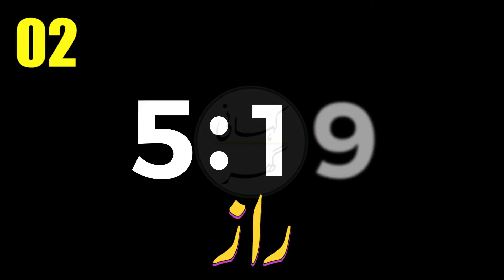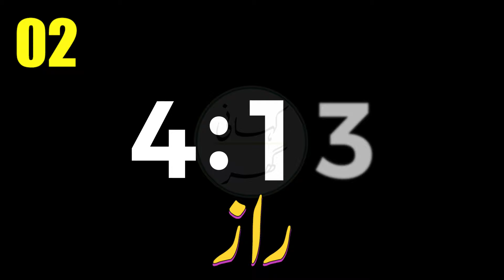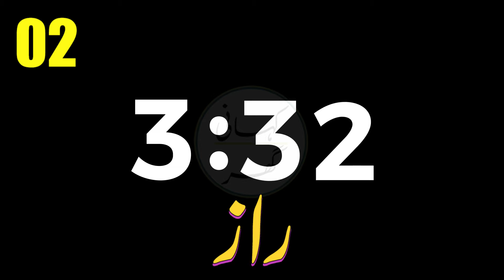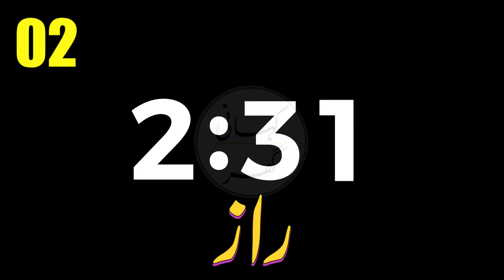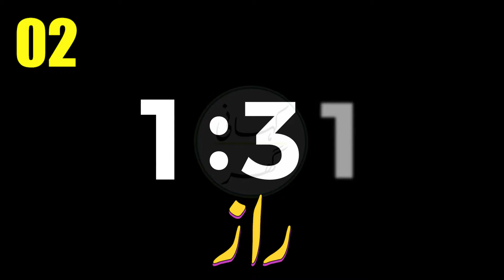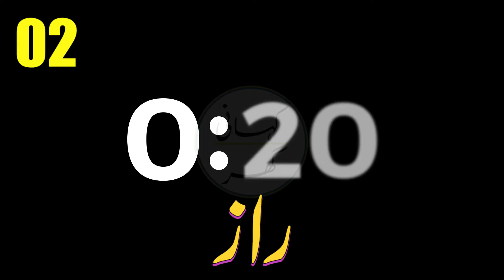Raaz (راز) | Urdu/Hindi suspense audio story by Rizwan Ali Somroo | Part 02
Raaz (راز)

Urdu/Hindi suspense audio story by Rizwan Ali Somroo